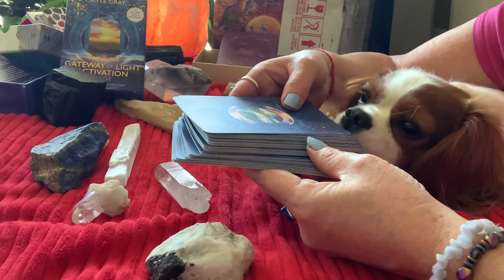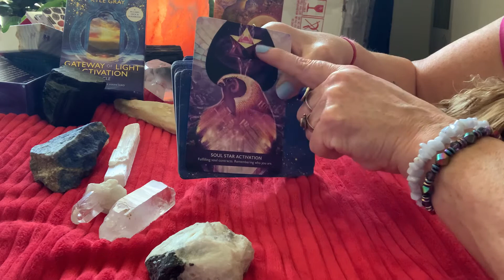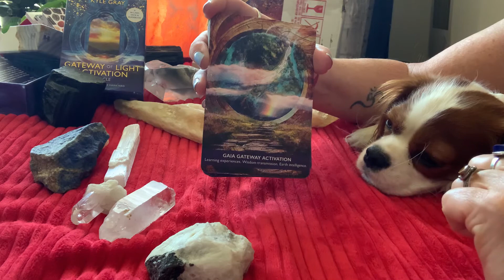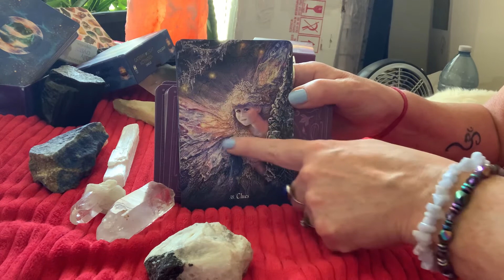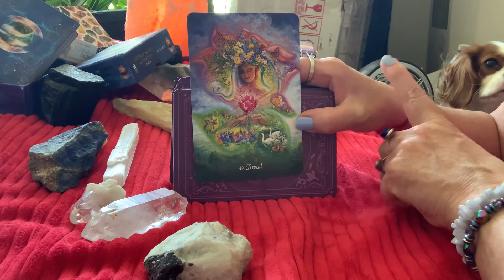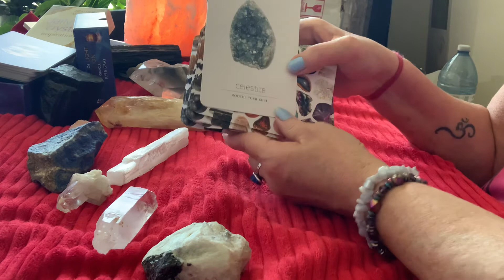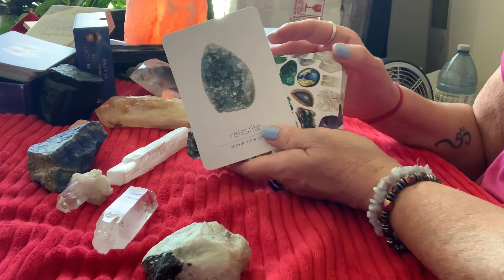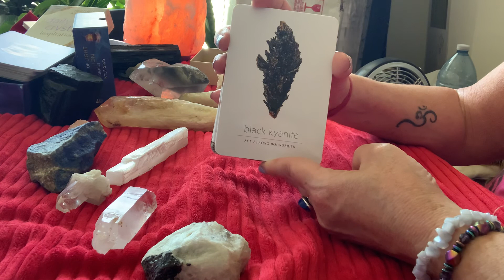Cancer New Moon Vibes June 28 & 29 2022 With Jeni Ji A Time For Healing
International Known Television Psychic Medium Clairvoyant Readings Past Life Akashic Readings Animal Communication Readings Life Coach Relationship Coach Soul Mate & Twin Flame Readings Meditation Teacher To Book your psychic Medium Clairvoyant Readings go

Former Host and Producer Of “ Soul Work “ on Shaw TV Television Studios in Calgary Canada 🇨🇦

Instagram Jeni Cousins & Jeni_Ji_Photography
Pinterest Jeni Cousins

Join my Facebook group Free Psychic Clairvoyant Readings With Jeni Ji Cousins

Stay In Alignment Within Your Soul & Walk In Truth

Love & Light

Jeni Ji & Bella